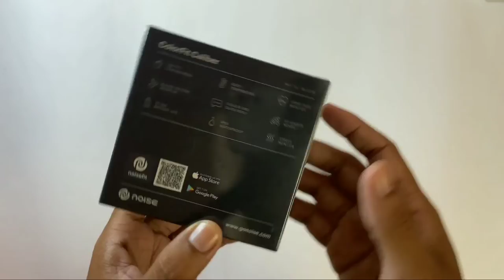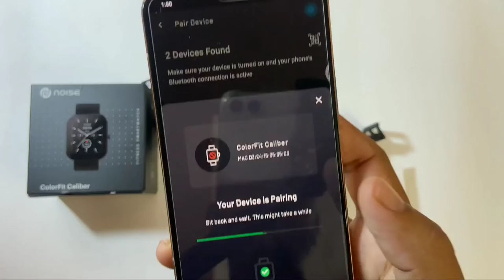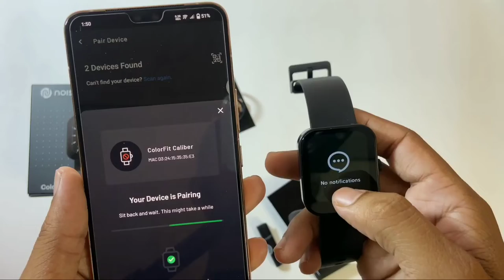Noise Colorfit Caliber Smart Watch Unboxing | Best Budget Smart Watch Under 2000